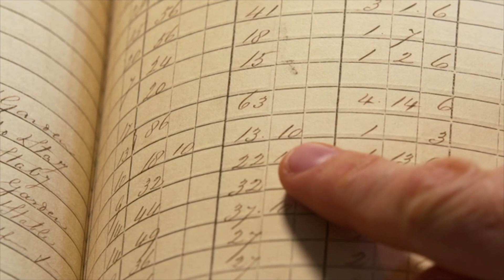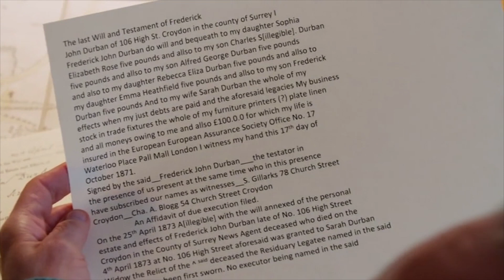Warwick Davis Discovers The Two Families Of His Ancestor | Who Do You Think You Are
Following the revelation that his maternal Great-Great-Great Grandfather was married three times to two different women, Warwick learns of how the dynamics of his ancestors two families worked.